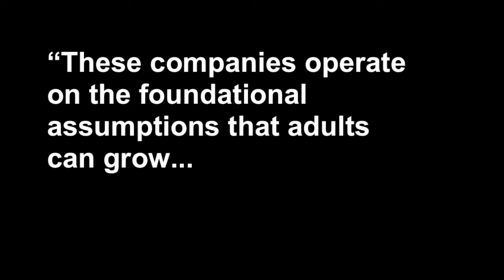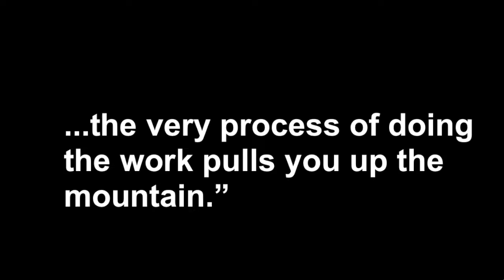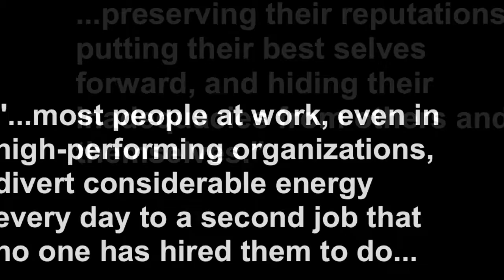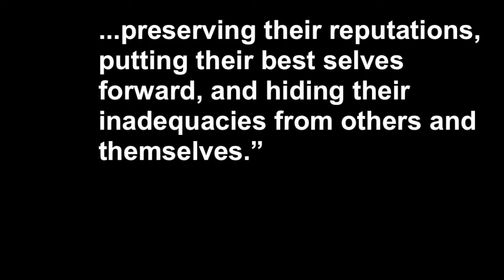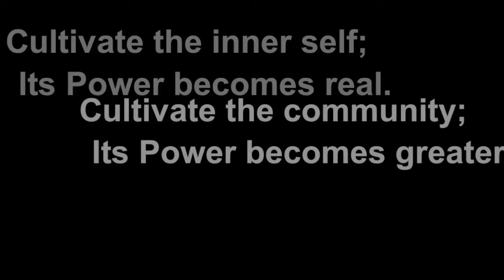Deliberately Developmental THE SENSEI LEADER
TheSenseiLeader.com